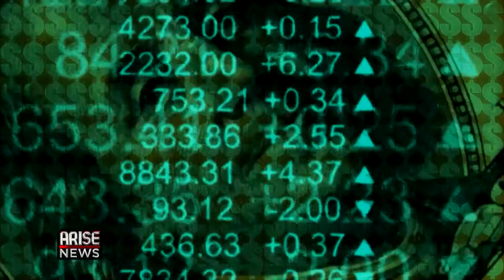APPO Exclusive on New Energy Bank, Members' Meeting, Etc.